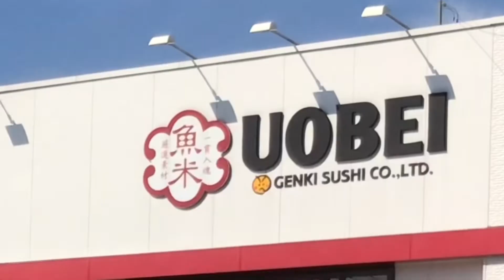Sushi-UOBEI Squid Tempura 110YEN Japanese sushi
Japanese sushi